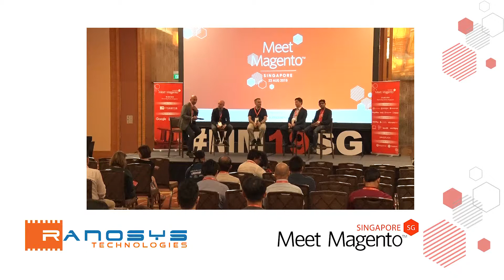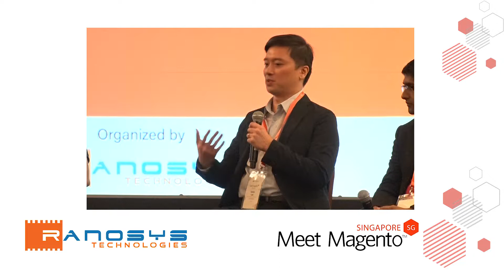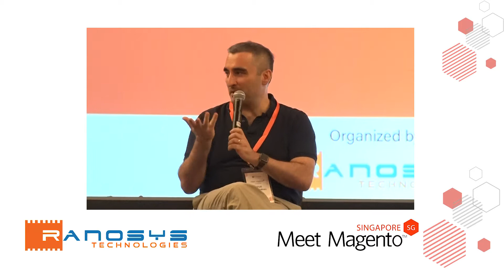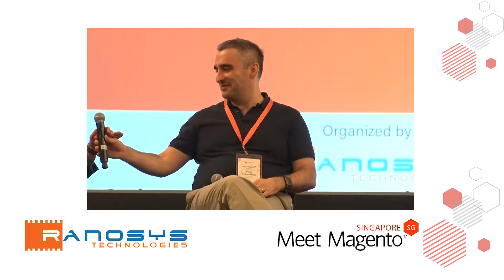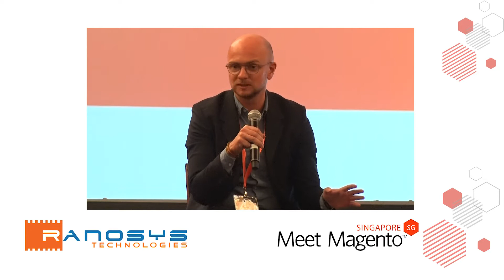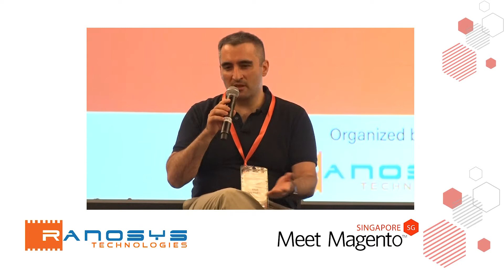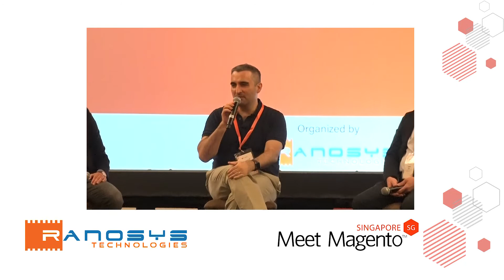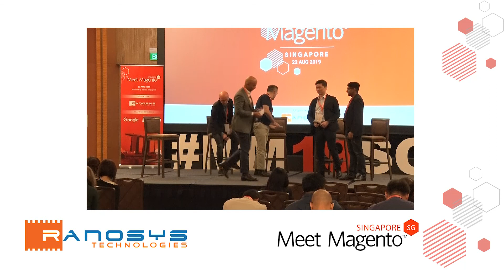How shopping experiences are influencing customer buying patterns | Meet Magento Singapore 2019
MM19SG - How shopping experiences are influencing customer buying patterns?

An engaging Panel Discussion hosted by Swat Kumar, Regional Head – South East Asia & India, Magento, an Adobe Company featuring other amazing panelists - Jason Lee, Vitali Zagorodnov, Michal Lojewski, and Anand Ramdeo.